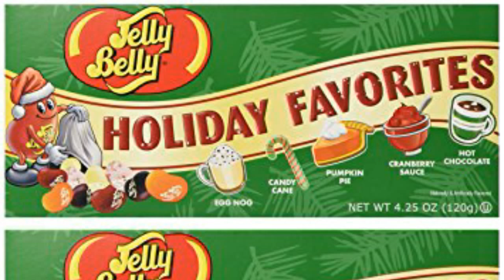Kinder Joy Eggs Surprise Announcement and Gourmet Jelly Bean Holiday Flavors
Kinder Joy Eggs Surprise Announcement and Gourmet Jelly Bean Holiday Flavors. Kinder Joy is coming to US. Kinder Joy will be sold in Walmart. There Kinder Joy eggs are like the kinder surprise eggs. Also a huge announcement is that Jelly Bean company is selling a limited-time "Holiday Favorites" flavors, which include five flavors that capture the essence of holiday not-so-guilty-pleasure eating: hot chocolate, cranberry sauce, eggnog, pumpkin pie, and candy cane.